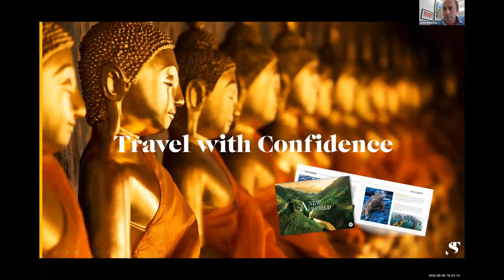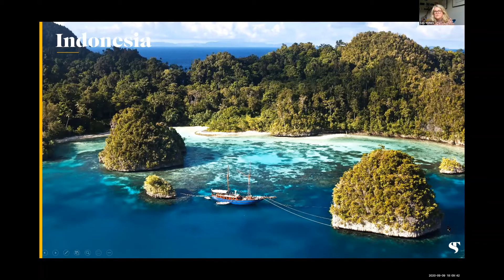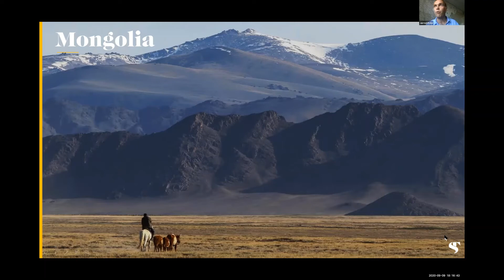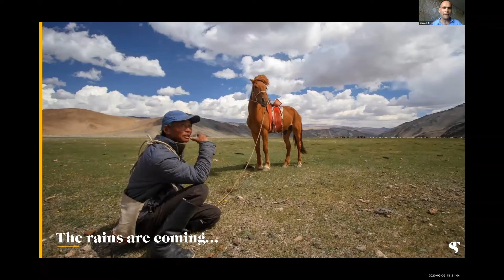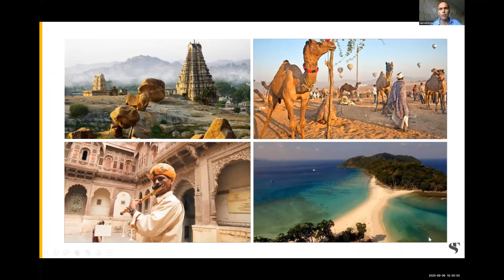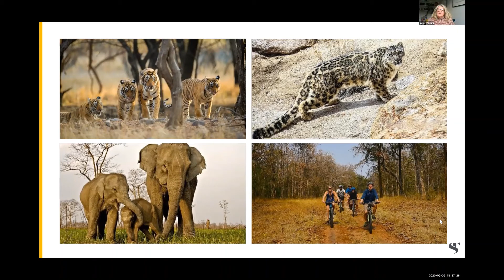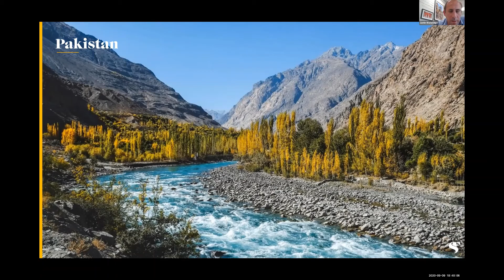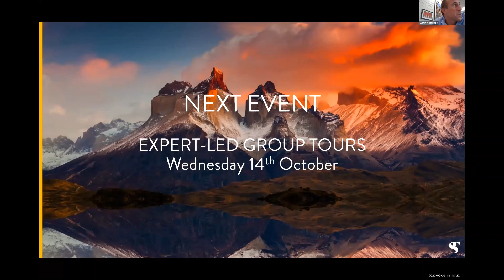Steppes Travel Webinar | Discover Asia - Session 3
On Wednesday 9th September, we hosted our third webinar, this time on destinations and experiences in Asia.

This was an opportunity to get up close and personal with our travel experts, get insight into some of our favourite travel experiences and ask questions.